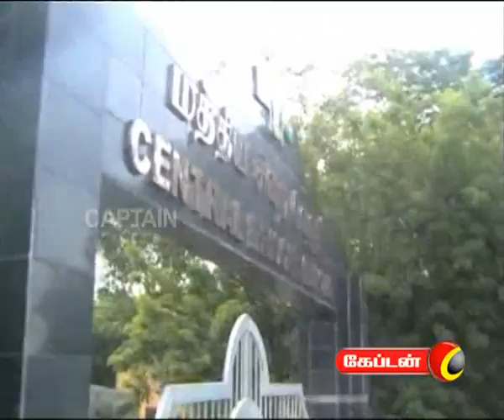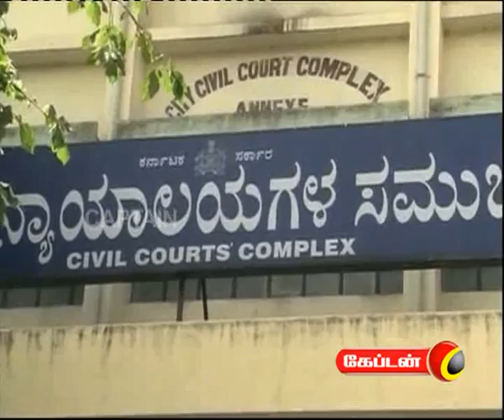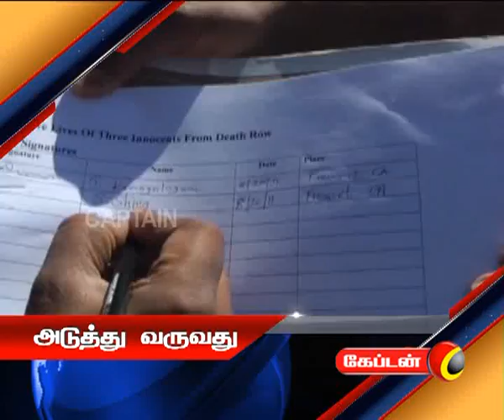captain TV 31 08 2011 7 am News Part 1